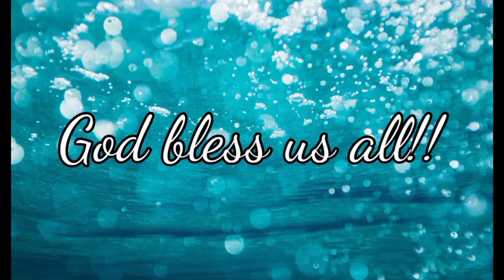EXPLORING MAPID,LAGONOY CAMARINES SUR | vlog #23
Hi everyone! welcome again to vandoys vlog101.And for todays video I will be featuring Mapid,Lagonoy,Camarines Sur.Kasama na dito and kanilang routine tuwing fiesta,pasyalan sa May Padi and so on..Sana mag enjoy tayu lahat sa panonood.

Feel free to chat me on my facebook account Alvin Batacao,for you to know me more.God bless everyone!You can also watch other videos that I've produced.Sana patuloy niyo suportahan youtube channel ko by just liking,sharing and subscribing..

You can also watch videos @masteryang-07

God bless us all.To God be the highest glory now and forever!!